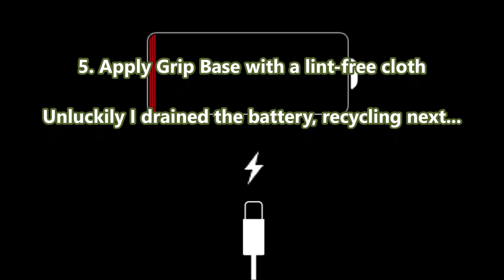Guitar Amplifier gets new color - VIPER Products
In this video we show you the procedure to recolor a guitar amplifier, amplifier is from "Kumerle Amps".